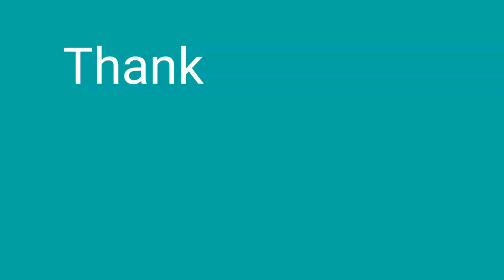My Mothers 60th Birthday simple Celebration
60th Birthday life of my Loving Mother